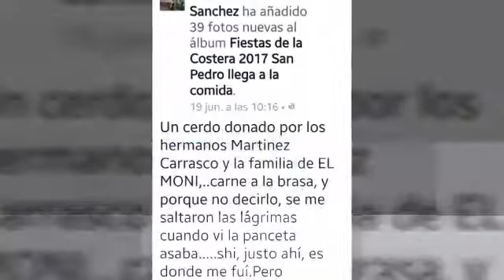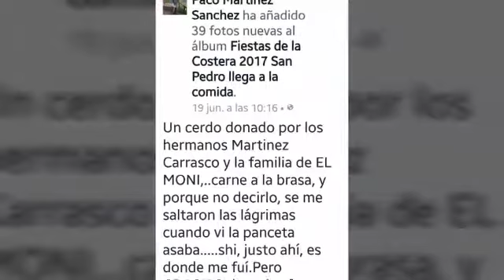Fiestas de La Costera, llegada puntual de San Pedro para la comida.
Video de PACO